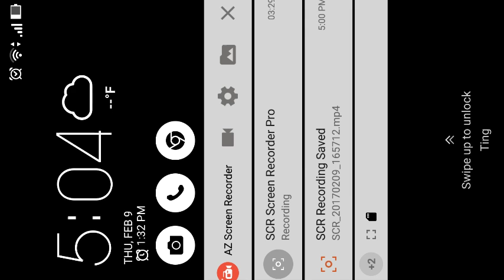Asian dancing in school outfit 섹시한 댄스 Kpop 性感舞 美女 pretty models